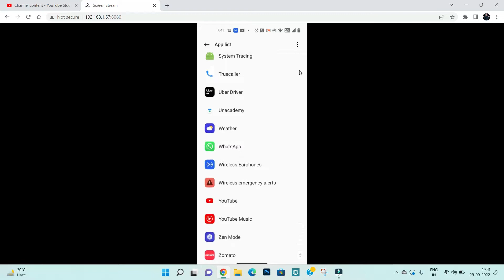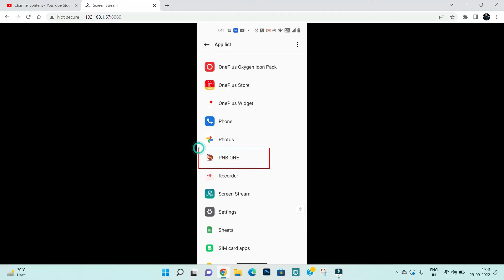How to Fix PNB One isn't Responding Error in Android & Ios Mobile Phones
In this video I am going to show you How to Fix PNB One isn't Responding Error in Android & Ios Mobile Phones

If you are facing PNB One isn't Responding or Not Responding Problem Error in Android Mobile Phone then it will help you to get rid of this problem slved.